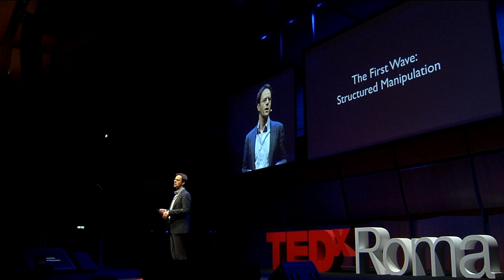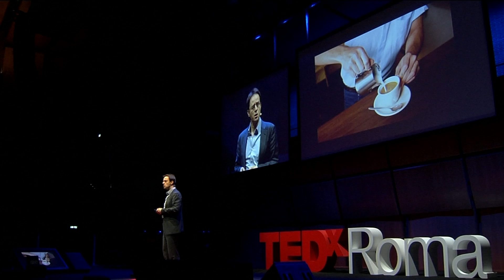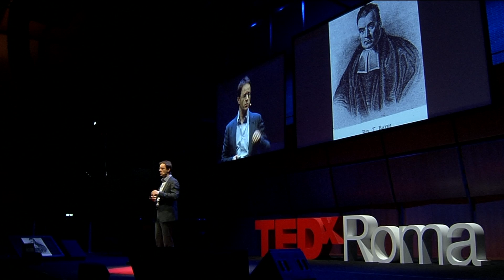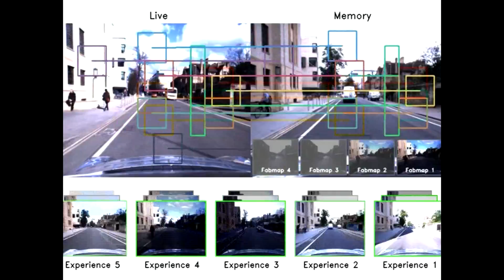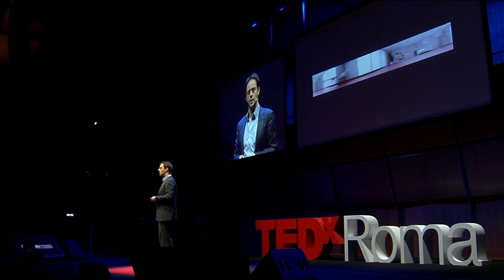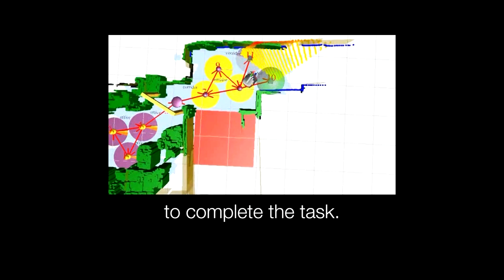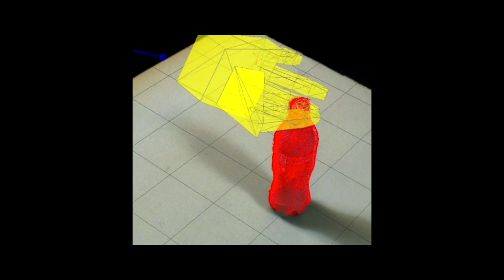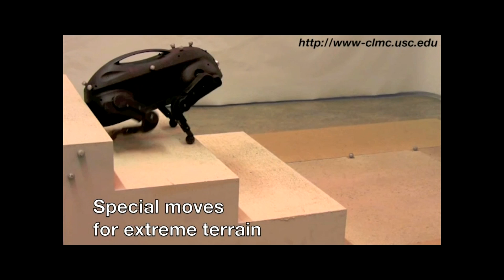The three waves of robotics | Jeremy Wyatt | TEDxRoma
Intelligent machinery, robots that think are new challenges for us!
From the first robot that carried out simple and repetitive tasks, we have now reached a point where machines are capable of learning, managing uncertain conditions and moving (like the driver-less car, which learns to recognize the road, through sophisticated algorithms, and by a common camera).
In the laboratory, we are working on computers that can anticipate the consequences of their actions and are able to plan their behavior to achieve certain goals. The ability of these new robots to perceive and understand the world around them will bring disruptive innovations and opportunities.

A scientist in the field of robotics and artificial intelligence, he uses algorithms to teach robots to learn from their experience, getting closer and closer to the frontier of the singularity point, in which the distinctions between human and artificial intelligence could be torn down and the concept of ” superintelligence ” could become a reality.
A Professor of Robotics and Artificial Intelligence at the University of Birmingham, and a member of the School of Computer Science , where he is working on learning and self- planning artificial intelligence ,  he is perfecting prototypes of robots that can , literally , teach themselves . One of the objectives of his work is to equip a robot of explicit representations of what it does and does not know so that his knowledge can be changed as a result of the new activities it performs. This capability allows the programming of robots in harsh environments where they know little.